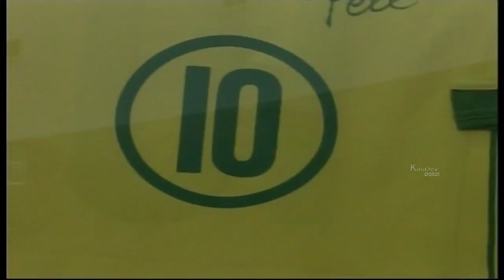Never allowed his fame into his head: Pele | Pele's Biography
Pele's humble and down to earth attitude was always seen when he signed a T-shirt or a photo for his fans. Watch this video to know why Pele's fan base increased along the globe.

For Facebook
For Cinecurry: